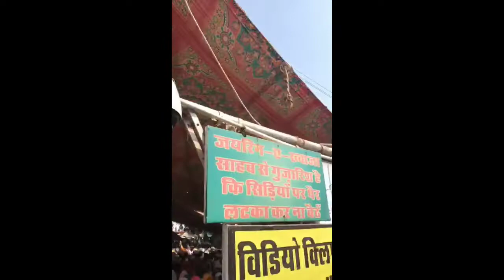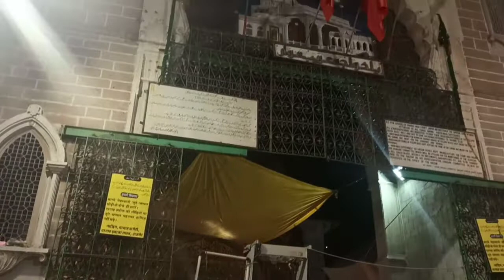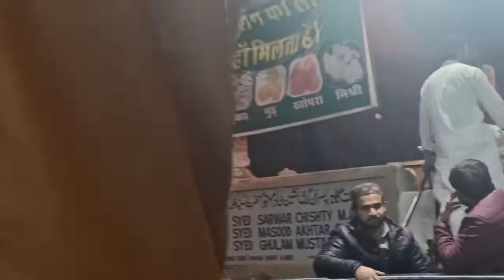জুম্মাবার আজমীর শরীফে মানুষের ঢল। খাজা বাবার শরীফে সফর। Azmir Sharif India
আজমীর শরীফ’ দেখতে মন ব্যাকুল হলো জয়পুরে পৌঁছেই। রাতটা কাটিয়ে পরদিন সকালেই প্রস্তুতি নিলাম খাজা বাবার শরীফে গিয়ে যদি একটুকু দোয়া মেলে তবেই তো জীবনটা হবে সার্থক।

এ কথা ভাবতে ভাবতে জয়পুর থেকে উঠলাম আজমীরের বাসে। শহর ছাড়িয়ে এগিয়ে চলছে বাস। যে দিকে চোখ যায় মনে হয়, এ যেনো মরু অঞ্চল। দূরে ওই যে খেজুর গাছ- কেউবা উট নিয়ে যাচ্ছে।

কেউবা উঠের পিঠে। তখনতো প্রচন্ড গরম। ছিল মে মাস। মনে হয়, প্রচন্ড তাপে যেনো দগ্ধ হয়ে যাচ্ছি। যতোই গরমে অস্থির হই না কেন- তবুও মনে বড় আশা, কখন গিয়ে যে পৌঁছবো আজমীর শরীফে।

সকাল ৭টায় ছেড়ে যাওয়া বাস ৪ ঘণ্টা পরে ১১টায় গিয়ে পৌঁছলো আজমীর শরীফে। যে দিকে তাকাই মনে হয়- এ যেনো এক পবিত্র ভূমি। কত না মানুষের মনে স্বপ্ন জাগে, আজমীর শরীফে আসার।

কারো স্বপ্ন পূরণ হয়, কারো বা পূরণ হয় না! বাহ তবুতো এসেছি। ভাবছি আর ভাবছি- কোথায় আমার বাংলাদেশ আর কতই না দূরে এই আজমীর শরীফ!

সড়কপথে ঢাকা থেকে কলকাতা পৌঁছতে ১৩ ঘণ্টা সময় লেগেছিল। কলকাতার হাওড়া থেকে যোধপুর এক্সপ্রেসে জয়পুরে ৩০ ঘণ্টা আর জয়পুর থেকে আজমীর শরীফে পৌঁছতে ৪ ঘণ্টা। সে হিসেবে আজমীরে পৌঁছতে সর্বমোট ৪৭ ঘণ্টা সময় লেগেছিল। তা ২ দিন ২ রাতের প্রায় সমান।

আজমীর শরীফে ঢুকেই বারবার মনে পড়লো : ‘খোদার প্রেমে শরাব পিয়ে বেহুশ হয়ে রই পড়ে/ ছেড়ে মসজিদ আমার মুর্শিদ এল যে ওই পথ ধরে/ দুনিয়াদারীর শেষে আমার নামাজ রোজার বদলাতে/ চাই না বেহেস্ত খোদার কাছে নিত্য মোনাজাত করে ...’ গানের এ কথাগুলো। দু’নয়ন ভরে শুধু দেখে যাচ্ছি। খালি পায়ে এগিয়ে গিয়ে দু’হাত তুলে মোনাজাত : ‘বাবা তোমার দরবারে এসেছি- চাই না কিছুই, দোয়া করো আবারও যেনো আসতে পারি ...’

সঙ্গে ছিল বন্ধু মাহামুদ রানা। ও বললো, চলুন হোটেলে গিয়ে উঠি। একটু এগিয়ে দেখি হোটেলের নাম ‘দিল্লি দরবার’। ওখানে গিয়ে উঠতেই ম্যানেজার বললেন, ভাড়াটাড়া নিয়ে কথা বলবেন নাÑ যা দেবেন তাতেই খুশি হবো।

রানা বললো, একটু বলে কয়ে নিলে কী ভালো হয় না! আমরা তো আর মালদার পার্টি না। খাজা বাবার দরবারে আসবো বলেই এখানে আসা। এসি দ্বিশয্যা ঘরের ভাড়া ৮০০ টাকার বেশি দেবো না।

এ কথা শুনে ম্যানেজার একটু হেসে- ঠিক আছে উঠুন তো রুমে। রুমে ঢুকে বাথরুমের কাজ সেরে শুয়ে পড়লাম। কিছুক্ষণ পরে গাইডের উপস্থিতি। তিনি বললেন, বিকেলে আজমীরের আশপাশের এলাকা দেখবেন তো?

বললাম, দেখবো, অবশ্যই দেখবো! এদিকে রানার জিজ্ঞাসা, আচ্ছা আজমীরের ইতিহাসটা একটু বলুনতো! গাইড একটু হেসে- ৭ শতকে রাজা অজয়পাল চৌহান আজমীর নগরীর পত্তন করেন।

১১৯৩ সাল পর্যন্ত এখানে চৌহান বংশের রাজারা রাজ্যপাট চালিয়েছিলেন। রাজা পৃথ্বিরাজ চৌহান মোহাম্মদ ঘোরির সঙ্গে যুদ্ধে পরাজিত হলে চৌহানরা ক্ষমতাহীন হয়ে পড়ে।

এরপরে এখানে শুরু হয় মুসলিম শাসন।
ধর্মের গুরুত্বের বিচারে মক্কা-মদিনার পরেই এই দরগা শরীফের স্থান। জানেন, সেই মোগল আমলে মোগল সম্রাট আকবর আগ্রা থেকে তীর্থযাত্রীদের নিয়ে এখানে আসতেন। শহরের গলিপথের মধ্য দিয়ে হেঁটেই দরগায় পৌঁছানো যায়।

এখানের প্রবেশদ্বারটি বিশালাকার ও শিল্পম-িত। এটি বানিয়েছিলেন হায়দ্ররাবাদের নিজাম। এদিকে আমাদের ঘুম ঘুম আসছিল। বললাম, সালমান সাহেব আপনি বিকেল পাঁচটায় আসুন।

বিকেলে গাইডের সঙ্গে বের হলাম আজমীর শরীফ দেখতে। গাইড বললো, সন্ধ্যার পরে না হয় যাবেন দরগা শরীফে। তার কথায় সম্মত হয়ে চললাম, আড়াই দিন কা ঝোপড়া দেখতে। এসে দেখি, এটি মসজিদ।

গাইড বললো, এই মসজিদটি আড়াই দিনে নির্মাণ করিয়েছিলেন মোহাম্মদ ঘোরি। যে জন্য এর নাম হয়েছে- আড়াই দিন কা ঝোপড়া। এবার চলুন তারাগড় দুর্গ দেখতে।

পাহাড়ের উপরে উঠতে অসুবিধা হবে ভেবে উপরে না উঠে দূর থেকে তারাগড় দুর্গ দেখে নিলাম। এরপরে আনা সাগর  হ্রদ, ফতেসাগর  হ্রদ দেখে সন্ধ্যার পরপরই এসে পৌঁছলাম খাজা বাবার দরগায়।

দরগায় ঢুকতেই গাইড সালমান খান জানালেন, কিংবদন্তির প্রবাদ পুরুষ খাজা মইনুদ্দিন চিস্তি ১১৯২ সালে মোহাম্মদ ঘোরির সঙ্গে ভারতে আসেন। কিংবদন্তি, পারস্যের সঞ্জারে ১১৪২ খ্রিস্টাব্দে জন্ম খাজা মইনুদ্দিন চিস্তির।

মক্কা হয়ে মদিনায় যেতে তিনি হজরত মোহাম্মদ (সা.)-এর দৈববাণী পেয়ে হিন্দুস্থানে আসেন ইসলামের মাহাত্ম প্রচারে। অবস্থানও সেই থেকে আজমীরে খাজা মইনুদ্দিন চিস্তির, ইন্তেকালও হয় আজমীরে, সমাহিত রয়েছেন এখানে। তাঁর মাজার অর্থাৎ সমাধিকে ঘিরে গড়ে উঠেছে ২টি মসজিদ। ওই যে দেখুন ...।

মসজিদ দেখে খাজাবাবার দরগার পাশে এসে দাঁড়ালাম। রাতে নানা রংয়ের বাতিতে ঝলমল করেছিল দরবার শরীফ। এখানে একটি সম্মেলন কক্ষ আর রূপার পাতে মোড়া বুলন্দ দরওয়াজাও দেখলাম। গাইড বললো, রূপার পাতে মোড়া মূল সমাধি সৌধটি।

মাণ্ডুর সুলতান মোহাম্মদ খিলজির হাতে এটি তৈরি শুরু হয় ১২৪৬ সালে। তবে সম্পূর্ণতা পায় মোগল সম্রাট হুমায়ূনের হাতে। এখানের একটি মসজিদ নির্মাণ করান মোগল সম্রাট জাহাঙ্গীর অপরটি তৈরি করান মোগল সম্রাট শাহজাহান।

শ্বেত মর্মরের পুমা মসজিদটিই কিন্তু সম্রাট শাহজাহানের সময়ে গড়ে তোলা হয় এই আজমীর। এবার উপরে তাকালাম। দেখি গম্বুজের চূড়া সোনার পাতে মোড়া। রাতের আলোতে আরও ঝলমল করছিল।

বারবার দেখেও যেনো দেখা শেষ হচ্ছিল না। রানা আমার হাতটি স্পর্শ করে বললো, চলুন হোটেলে ফিরে যাই। বড্ড টায়ার্ড। গাইডের হাতে একশত টাকা দিতেই একটু হেসে- প্রতি বছর রজব মাসের ১ থেকে ৬ তারিখ পর্যন্ত উরস পালিত হয়- তখন আসবেন কিন্তু। ওই সময় বিরিয়ানি রান্না হয়- নিমন্ত্রণ রইলো।

আজমীর_শরীফ_ভ্রমন, আজমীর শরীফের ভিডিও,
আজমীর শরীফ জিয়ারত,